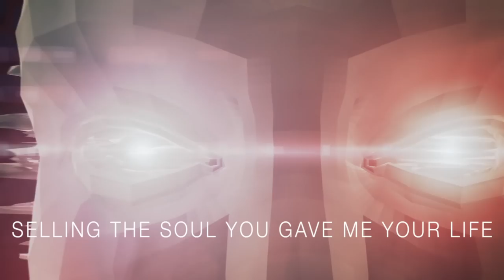Blasted Mechanism - Egotronic | Lyric Video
Egotronic is taken from Egotronic, the new Blasted Mechanism album released in 2015.

Blasted Mechanism
Guitshu | Voice
Zymon | Electric Guitar, Synth, Backing Vocals
Winga | Percussion
Valdjiu | Bambuleco, Synth
Fred | Drums
Ary | Bass, Synth, Programming, Backing Vocals

Produced by Ary  Co-produced by Db and Blasted Mechanism
Recorded and mixed by Db and Ary at Toolatestudio
Mastered by Norman Nitzsche at Calyx Mastering Berlin

MGMT
Paulo Ventura

BOOKING
Pedro Pontes

PRESS
Marta Sampaio